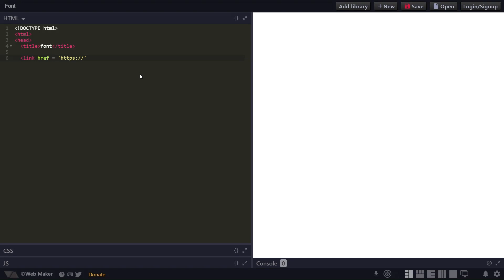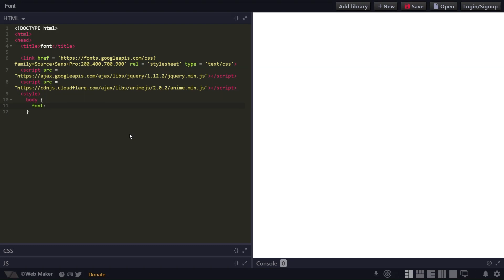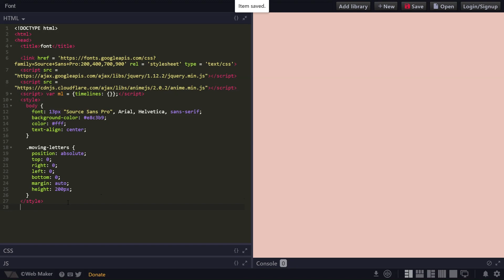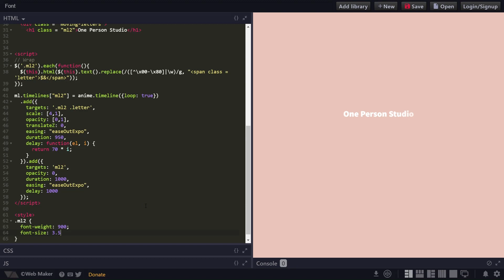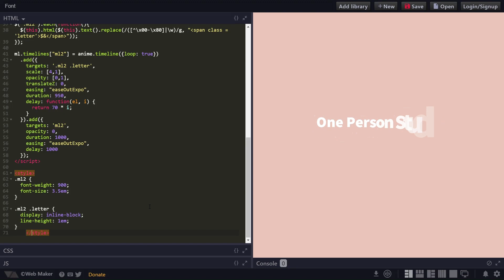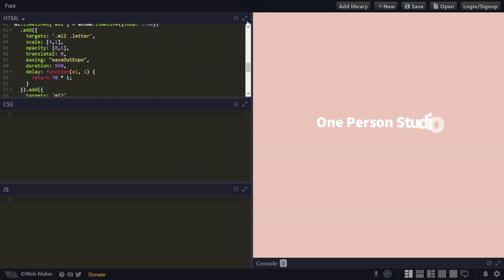FONT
I developed a font in html